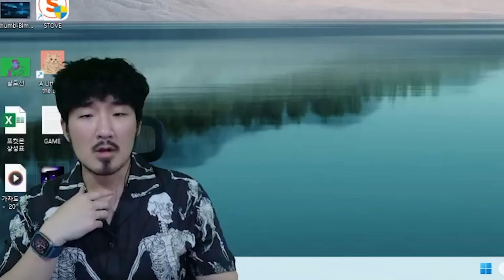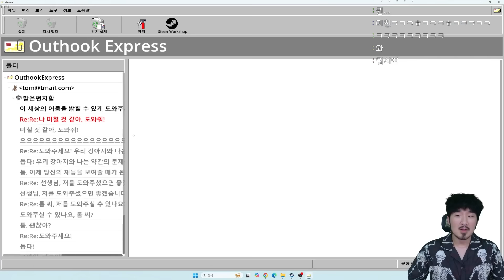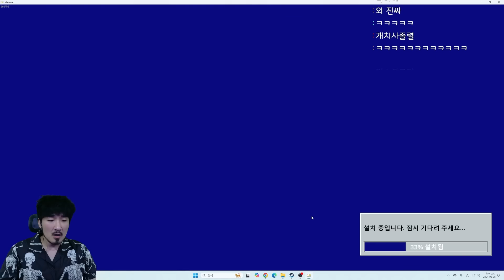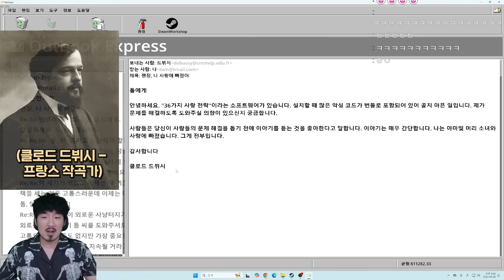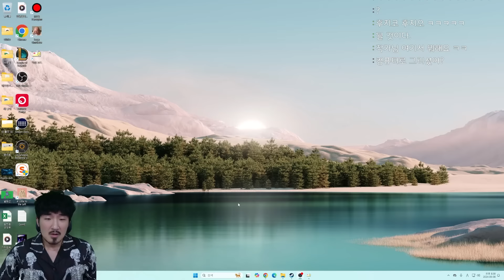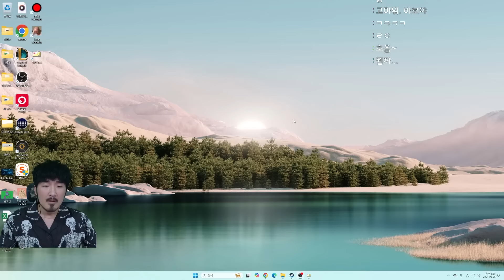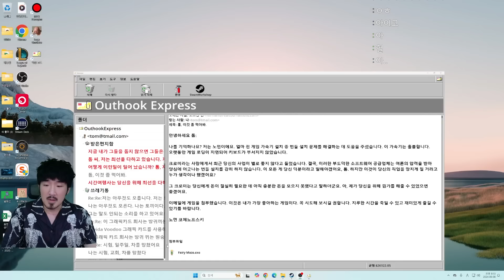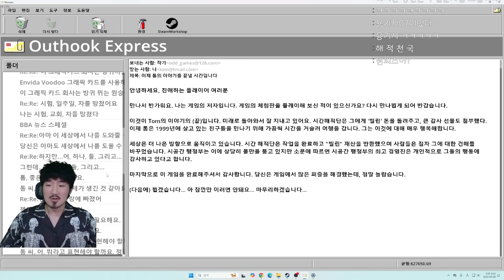컴퓨터에 몰래 설치되는 악성코드를 찾아내서 설치하는 게임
스팀게임 악성코드 입니다